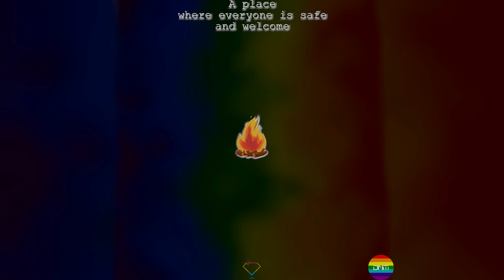Diamondstep (Ft. Hatsune Miku) - A place where everyone is safe and welcome (Official Audio)